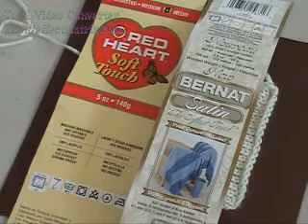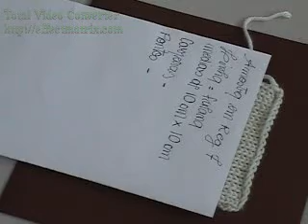Como tirar medidas de uma amostra